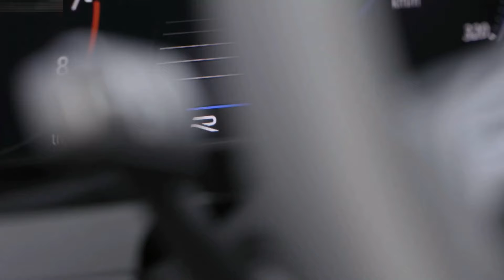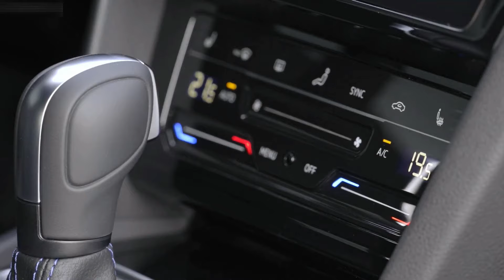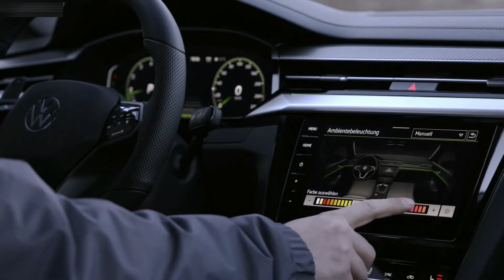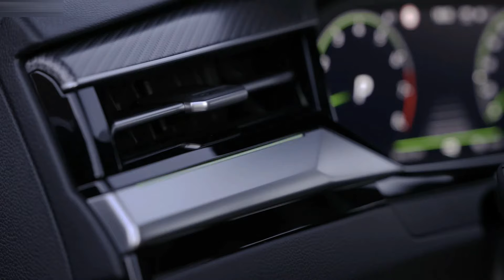2021 Volkswagen Arteon R Shooting Brake - Style, Exterior, Interior, Driving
Hello everyone! This is about the video car show of 2021 Volkswagen Arteon R Shooting Brake. It is showing you of style, exterior, interior, driving video into that you will like it.

Volkswagen Arteon R Shooting Brake has 320PS with 2.0L i4-cylinder turbo petrol, 420Nm of torque, With 7-speed dual-clutch, AWD, 0-100 km/h 4.9 sec, Top speed 250 km/h (270 km/h option), Fuel consumption 9.0-9.3 l/100km (combined), Length 4866 mm, Width 1871 mm, Height 1462 mm, Wheelbase 2838 mm, Kerb weight 1793 kg, Cargo volume 565 L.

This is a vehicle auto show everyone. I’m posting the video of new vehicle to my channel for all of you to enjoy. I just so love on vehicles that's right I make my own combination video of the cars appearance and driving action. This video is just a combination of how the car driving look like. They look fantastic and very powerful car in the latest 2021 from the Volkswagen. I hope you will like it.
Sources are gotten from the internet, Audio: “Stuff”